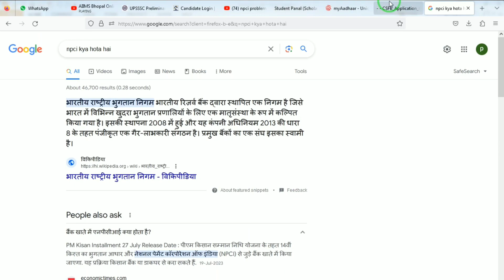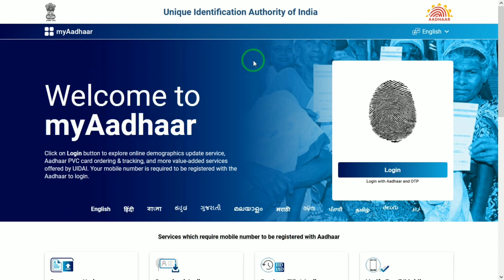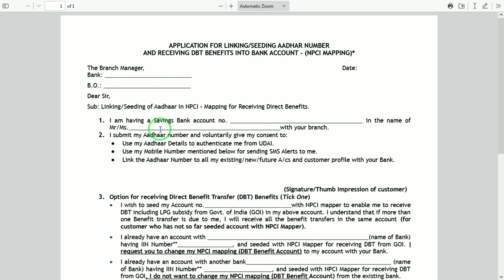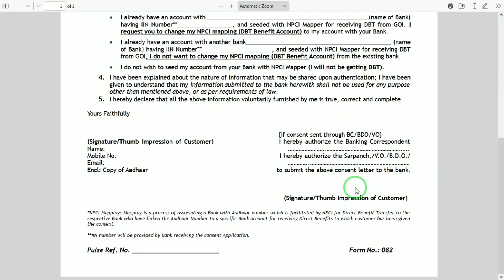NPCI Link To Bank Account Kaise Check Kare | NPCI Problem in Scholarship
NPCI check failed,
NPCIl,
NPCI link to bank account kannada,
NPCI mapping to bank account,
NPCIl kakrapar exam date,
NPCI me complaint kaise kare,
NPCI kya hai,
NPCI kaise check kare,
NPCI ka matlab kya hota hai,
NPCI link to bank account telugu,
NPCI aadhar link online,
NPCI aadhar link online kannada,
NPCI aadhar link online telugu,
NPCI application kaise likhe,
NPCI aadhar link status check,
NPCI aadhaar seeding online,
NPCI and its products,
NPCI active hai ya nahi kaise check kare,
NPCI aadhar link kaise kare,
NPCI aadhaar seeding process,
aadhar NPCI link kaise kare,
aadhar NPCI link status,
aadhar card NPCI link,
aadhar NPCI kaise check kare,
airtel payment bank NPCI link,
aadhaar number deseeded from NPCI mapper by bank,
aadhar NPCI link status telugu,
aadhaar seeding status is fetched from NPCI server,
amma vodi NPCI link,
aadhar card me NPCI link kaise kare,
NPCI bank me kaise link kare,
NPCI bank account linking status,
NPCI bank link status check,
NPCI bank change kaise kare,
NPCI bank mein kya hota hai,
NPCI banking awareness,
NPCI bank account change,
NPCI bhim app complaint,
NPCI bank,
NPCI bank of baroda,
bank NPCI link,
bank me NPCI kya hota hai,
bank of india NPCI link online,
bank of baroda NPCI link online,
bank account NPCI link status,
bank NPCI link telugu,
bank of baroda me NPCI link kaise kare,
bank NPCI kaise check kare,
bob NPCI link,
bank me NPCI ke liye application kaise likhe,
NPCI complaint,
NPCI complaint status,
NPCI check aadhar status, aadhar seeding,
aadhar seeding kaise check kare,
aadhar seeding kaise kare,
aadhaar seeding with bank account,
aadhaar seeding form kaise bhare,
aadhar seeding kitne din mein hota hai,
aadhaar seeding status,
aadhaar seeding status kaise check kare,
aadhar seeding kaise kare mobile se,
aadhar seeding pm kisan yojana,
aadhar seeding kya hai,
aadhar seeding and aadhar link mein kya antar hai,
bank me aadhar seeding kitne din me hota hai,
bob bc aadhar seeding,
bank me aadhar seeding change kaise kare,
bank aadhar seeding status,
aadhaar seeding central bank of india,
aadhaar seeding canara bank,
aadhaar seeding check kaise karen,
aadhar seeding change,
aadhaar seeding change,

aadhar seeding esic kaise check kare,
aadhaar seeding epfo,
aadhaar seeding endarenu,
aadhar seeding in epfo portal,
aadhaar seeding through employer,
aadhaar seeding status enquiry,
e shram aadhar seeding error,
esic aadhar seeding,
esic aadhar seeding pending for approval,